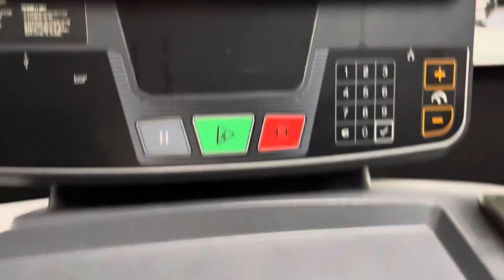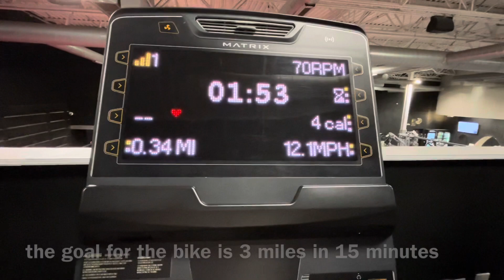COME TO THE GYM WITH ME AT 5AM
Hey bananner bunch!

Today’s video is a gym video and I bring you along to the gym for cardio day! I included the workout and will also link the playlist below for the treadmill that’s included. The bike rules are simple enough lol so just use this video if you want to try my cardio workout!!

I hope you enjoyed! JOIN THE BANANNER BUNCH!! WE’RE ON THE ROAD TO 250!! I love yall and have an amazing day!

I made my thumbnail using Canva!